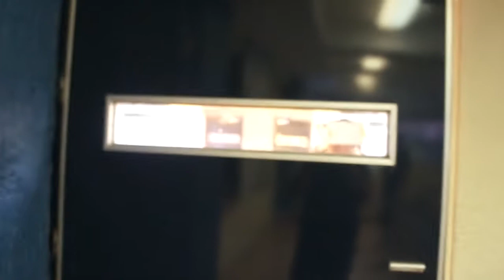Detras B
Univa agustin